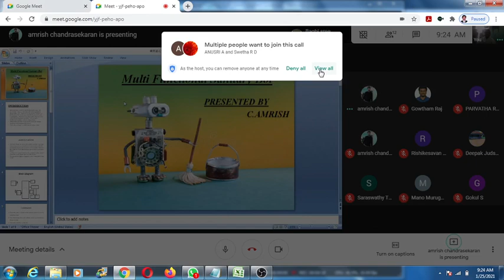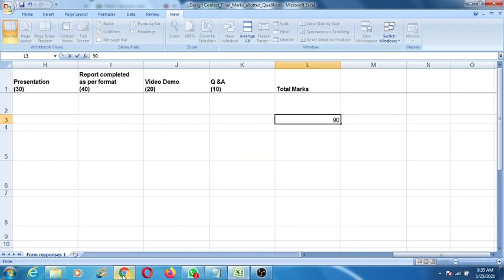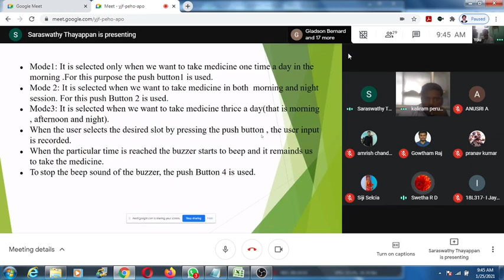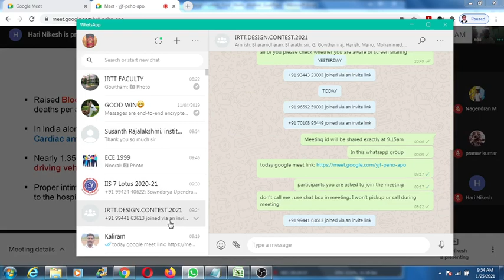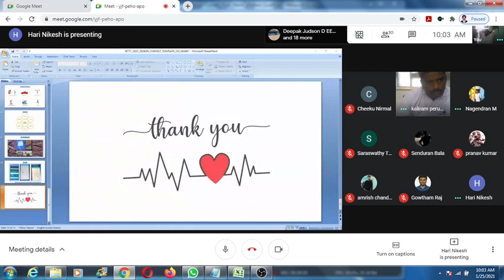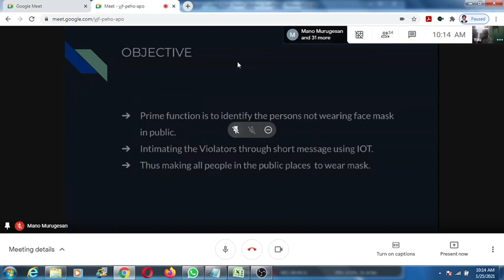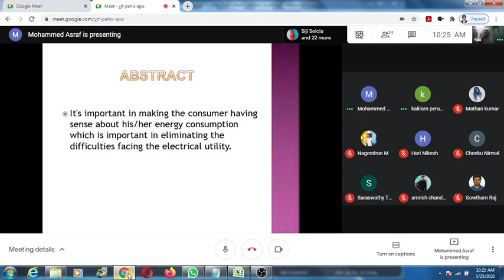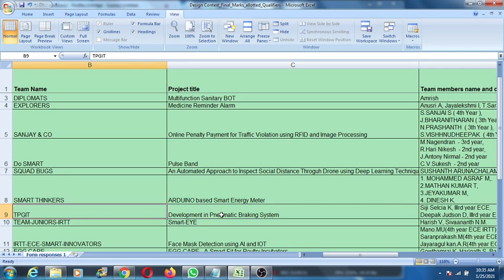IRTT Design Contest 2021 Recorded Videos - Part 1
IRTT Design Contest 2021 Recorded Videos - Part 1- Electronics and Communication Engineering Department, Institute of Road and Transport Technology, Erode. Date: 25th January 2021